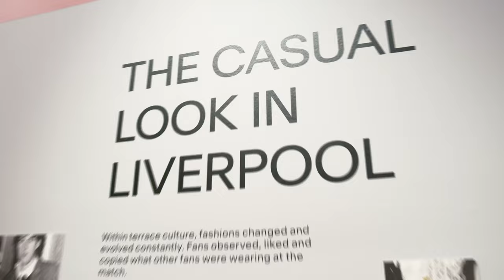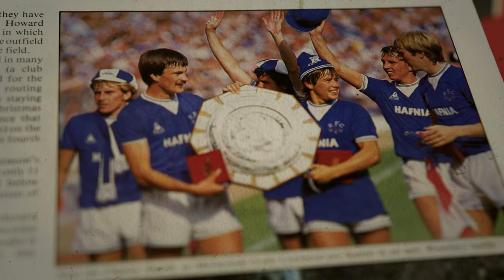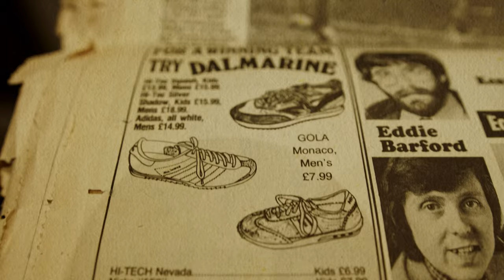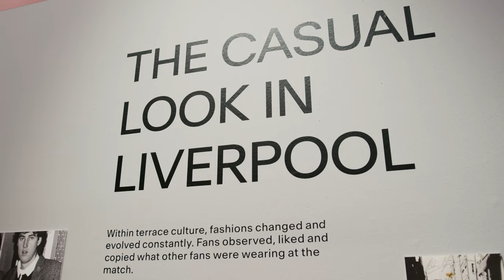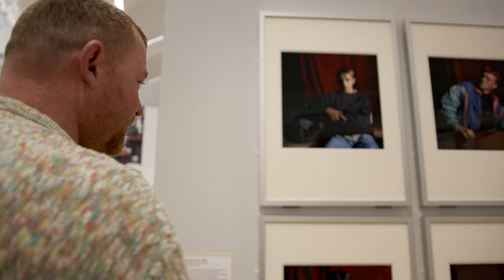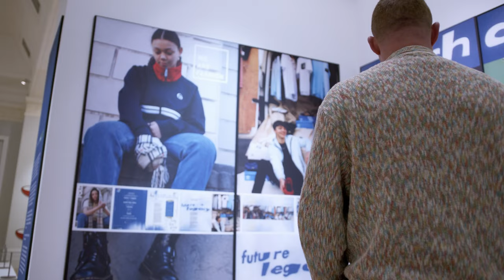Football and Fashion | Art of the Terraces | National Museums Liverpool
Hear from author Dave Hewitson and spoken word artist PJ about their memories of terrace culture back in the 70s, 80s and 90s.

Art of the Terraces
5 Nov 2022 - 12 Mar 2023

Combining fashion, football, and art as told from the terraces of the stadiums this exhibition is the first major exhibition to tell the story of a movement that defined sports culture of the 1970s, 80s and 90s.

Pay what you think.